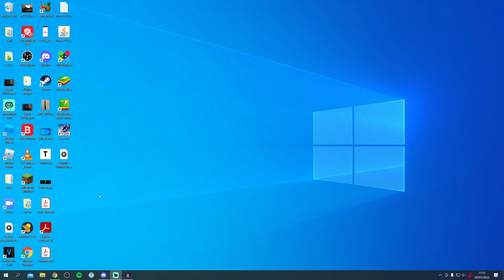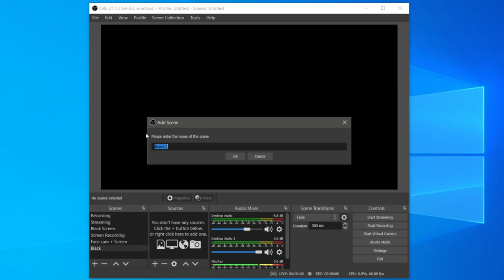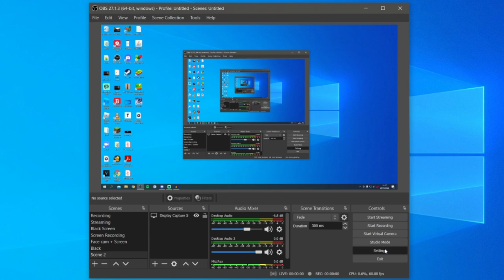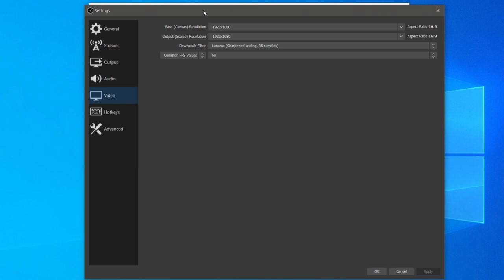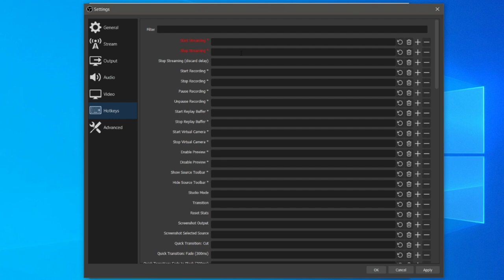Best Screen Recorder For PC Free (No Watermark)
I show you the best screen recorder for pc free and the best free screen recorder for pc in this video! I hope you find this best screen recorder for windows 10 tutorial useful!

Consider checking out the channel for more content creation guides.

TutorialTucker